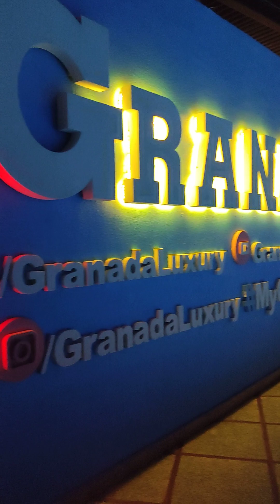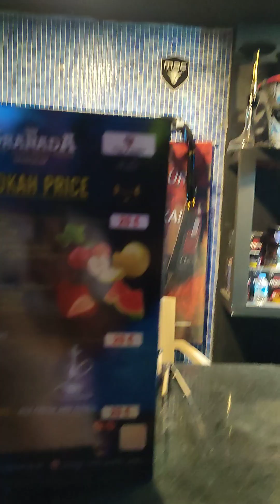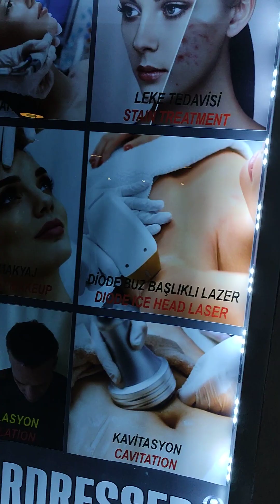Partea 2 Granada Luxury Okurcalar Alanya 28-06-2023